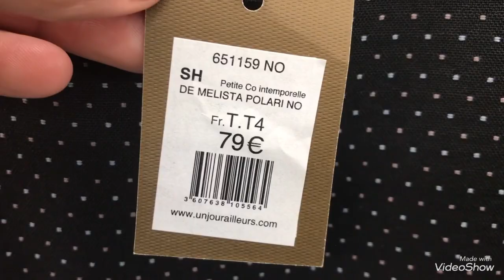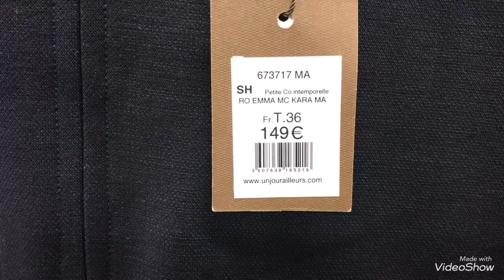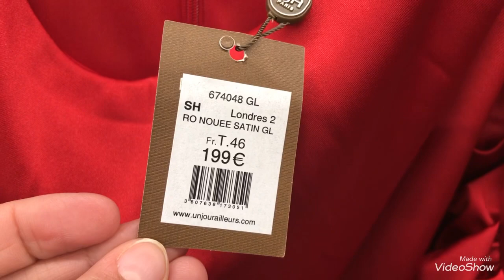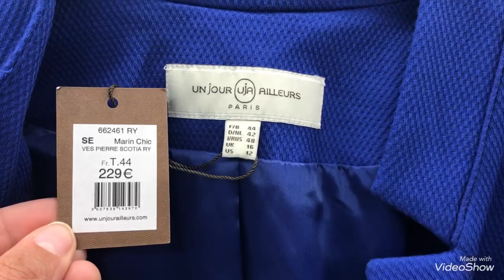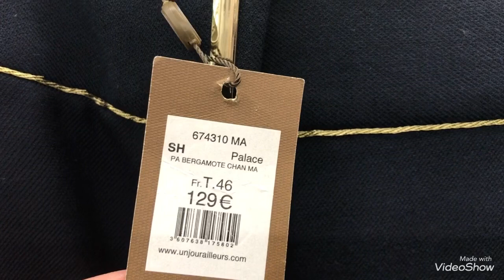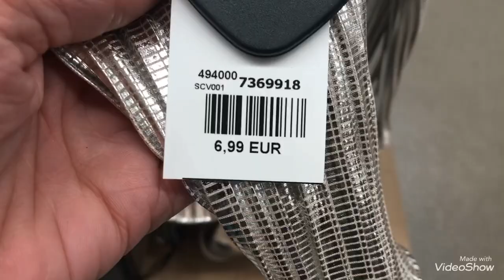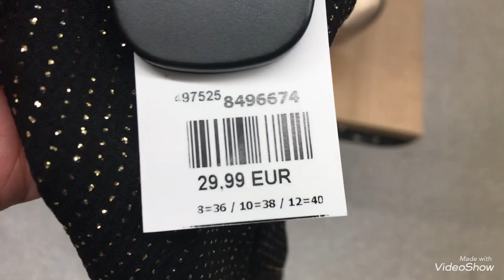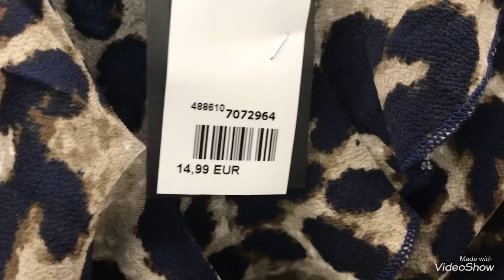ARRIVAGE NOZ 26/03/21 VÊTEMENTS POUR FEMMES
@SHOPPING Day